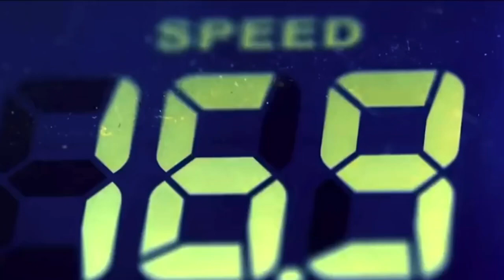Mo Farah - The king of the kick (motivation) [HD]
Mo Farah:

1500m: 3:28.81 (ER)
3000m: 7:32.62 (NR)
5000m: 12:53.11 (NR)
10.000m: 26:46.57 (ER)
Half marathon: 59:07
Marathon: 2:05.11 (NR)